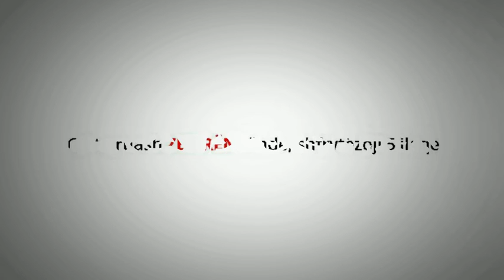Që ta ruash ZEMRËN tënde, shfrytëzoji 5 ilaqe